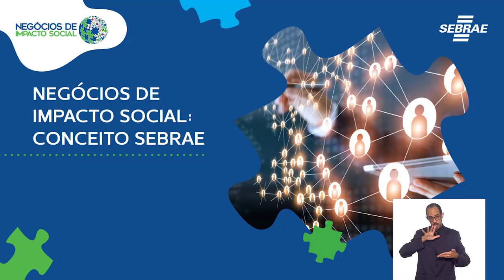REF Negocios de Impacto Bloco 02 03 YOUTUBE